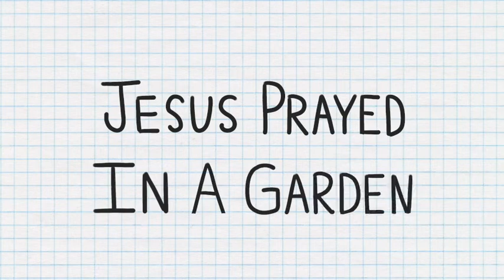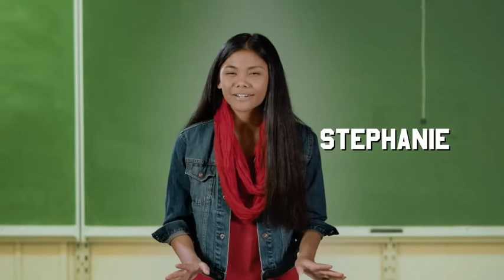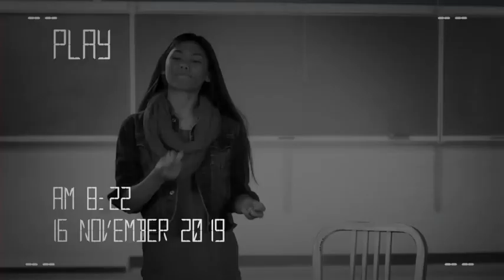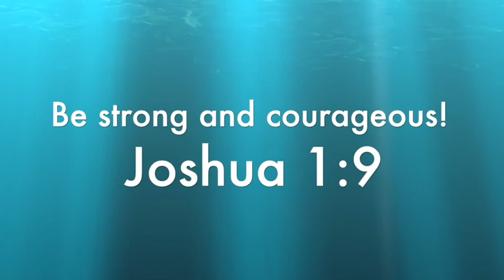Jesus Prayed In a Garden Sept 6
First Baptist Church Springfield, MO